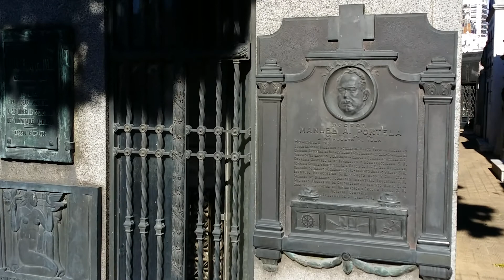Argentina Catholic Cemetery